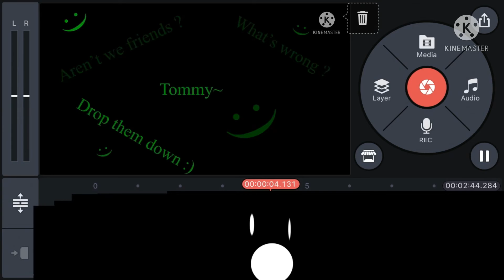I have an Announcement !!!!￼ :)